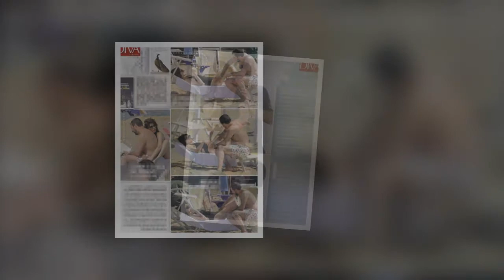Matteo Salvini ed Elisa Isoardi avvistati a Sabaudia per una pausa relax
Dopo aver trascorso qualche settimana in Puglia in compagnia del compagno Matteo Salvini, Elisa Isoardi è stata nuovamente immortalata in compagnia del leader della Lega, durante una pausa sulla spiaggia di Sabaudia. Il settimanale "Diva e Donna" ha pubblicato le foto della coppia, tra baci, tenerezze e risate. Per la precedente pausa i due avevano scelto Ischia.